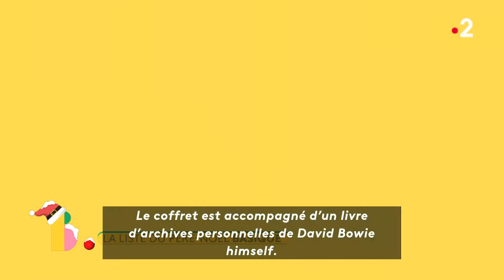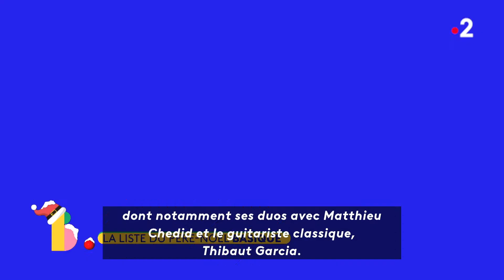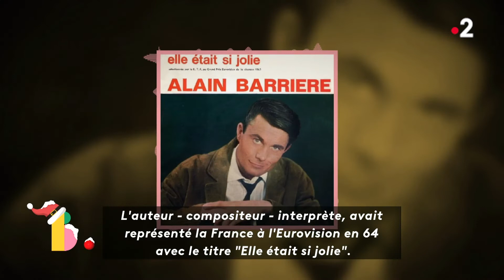Les recos de Noël